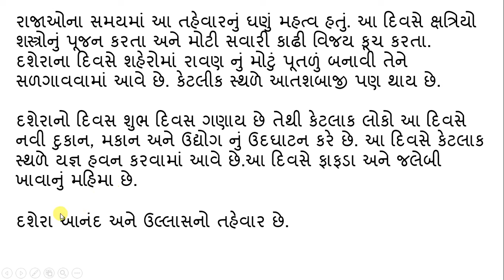Dashera Gujarati Nibandh | દશેરા ગુજરાતી નિબંધ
educationmaths Dashera Gujarati Nibandh | દશેરા ગુજરાતી નિબંધ

4)https://